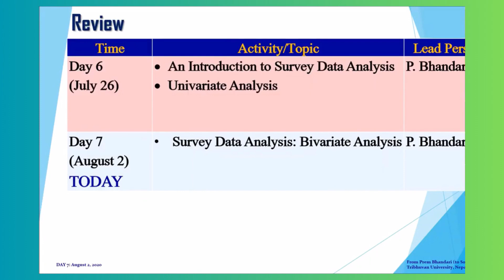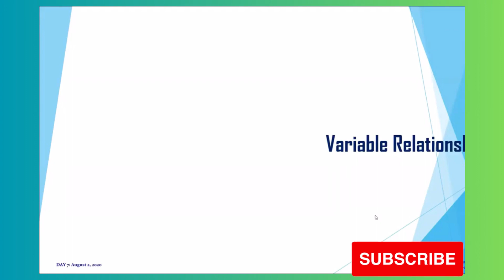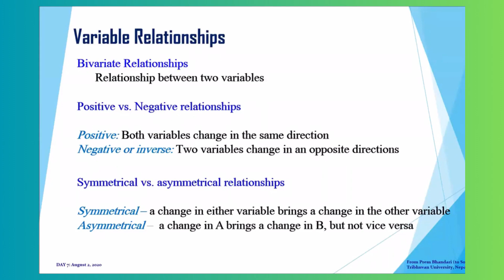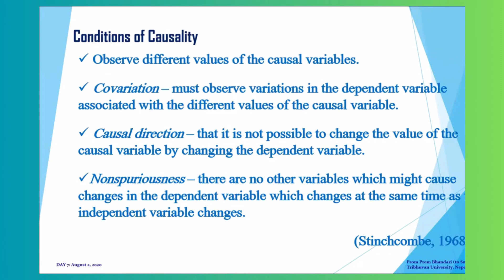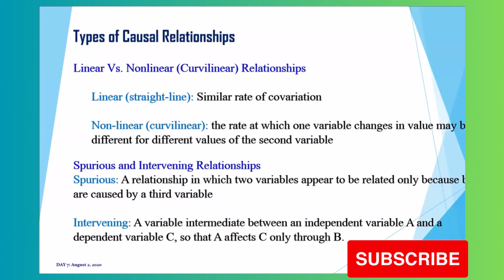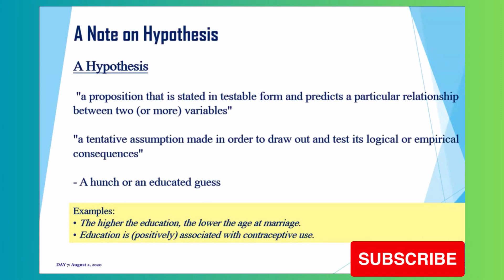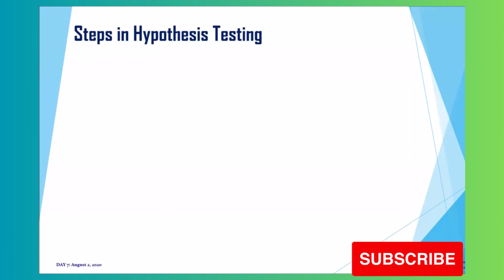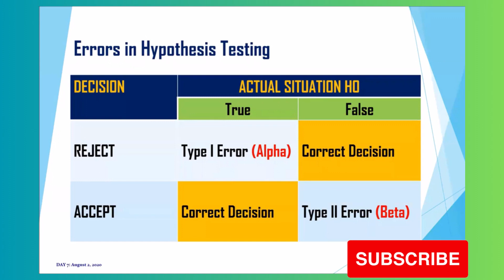Bivariate Analysis Part One by Dr. Prem Bhandari